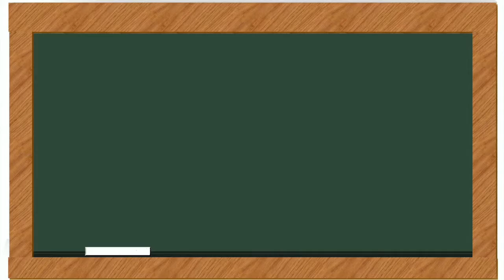John Denver--Grandma's Feather Bed (Ukulele Cover)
Grandmas's Feather Bed Lyrics

When I was a little bitty boy just up off the floor
We used to go down to grandma's house every month end or so
We'd have chicken pie, country ham
Homemade butter on the bread
But the best darn thing about grandma's house
Was the great big feather bed
It was nine feet high and six feet wide
And soft as a downy chick
It was made from the feathers of forty 'leven geese
Took a whole bolt of cloth for the tick
It could hold eight kids and four hound dogs
And a piggy we stole from the shed
We didn't get much sleep but we had a lot of fun
On grandma's feather bed
After supper we'd sit around the fire, the old folks'd spit and chew
Pa would talk about the farm and the war
And granny'd sing a ballad or two
And I'd sit and listen and watch the fire till the cobwebs filled my head
Next thing I'd know I'd wake up in the morning
In the middle of the old feather bed
Well, I love my ma and I love my pa, I love granny and grandpa too
I've been fishin' with my uncles, I wrestled my cousin
I even kissed Aunt Lou, ew!
But if I ever had to make a choice I guess it oughta be said
That I'd trade them all plus the gal down the road
For grandma's feather bed
I'd trade them all plus the gal down the road